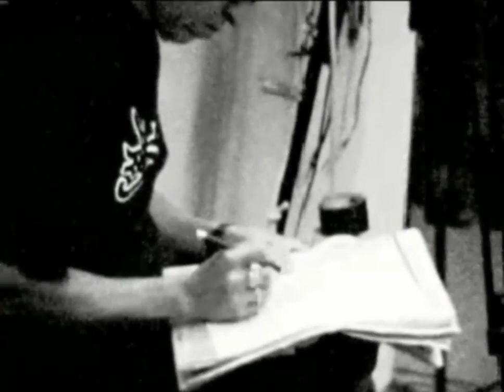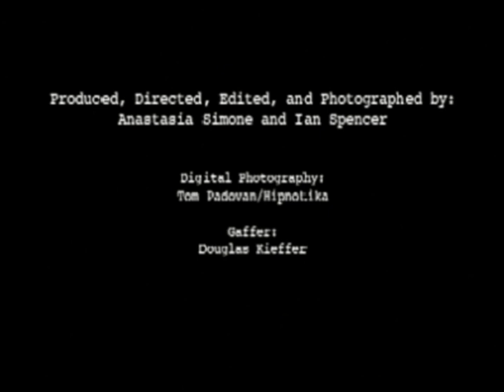Los Lobos - 'Good Morning Aztlán' 20th Anniversary - Mini-Documentary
In the middle of our celebration for 'Kiko''s 30th anniversary, we also have to take a moment to celebrate the 20 year anniversary of 'Good Morning Aztlán,' released on this day in 2002! The record shows off what Los Lobos does best; using their roots to create stellar music, mixing together R&B, soul and folk 🎸

PopMatters originally reviewed the album saying, "All in all, Good Morning Aztlán is simply more of Los Lobos’s established excellence." Two decades later, and we're still celebrating this classic record! Take a look back at the mini-documentary that was included on the original bonus CD and see some behind the scenes footage of the band recording the album.